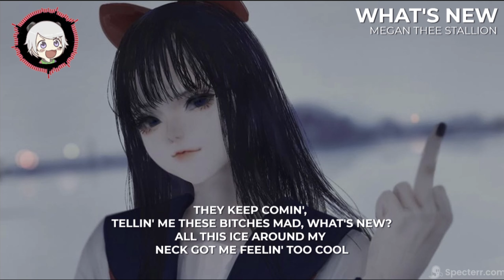What's New (Lyrics)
【 Song Lyrics 🎤】

Ayy, ayy, look

[Verse 1]
Badder than your favorite bad b (Ah)
Turned the whole world into a savage (Yeah)
Middle finger in all of my pictures
Just to remind y'all I ain't havin' it (F*** y'all)
I'm the baddest b , who wanna fight about it?
Put 'em in the booth, I bet I'll take the title (Baow-baow-baow)
All of these h*** my sheep
Mary had a little lamb, they was talkin' 'bout me, ayy (Yeah)
Switched sides, so I switched back
Lotta I owe yous I ain't gettin' back (I ain't gettin' back)
Lotta shit I should've walked away from
But the hood b in me kept pullin' me back (B , what?)
Wish I would let a h* in my business, ayy (Huh)
Quit askin' 'bout these n , look (B )
You don't wan' sip this tеa
If I give you the deets, you might get in your feelings, ah

[Chorus]
Tеll a hater, "F*** you" (Ah)
They keep comin', tellin' me these b mad, what's new?
All this ice around my neck got me feelin' too cool (Yeah)
We was bangin' and he beat that p red, SuWoo (Yeah, yeah)
Middle finger out the roof, tell a hater, "F*** you"
All this ice around my neck got me feelin' too cool (Burr)
We was bangin' and he beat that p red, SuWoo (Baow, baow)
Middle finger out the roof, ah

[Verse 2]
Pull up Bentley
Drop four-fifty to make my car match with my feelings (Car match with my feelings)
Y'all be hatin', I'm ridin' with Farris to make sure none of y'all h*** come near me (None of y'all h*** come near me)
B , stop cappin', that s*** ain't exclusive (Ah)
Y'all in the A buyin' shit from them boosters
I heard y'all n ain't buyin' them chains
Just takin' them pics, send it back to the jeweler, ah
Roll one deep, rock two C's
In my purse, I keep some G's (I keep some G's)
Ho, quit talkin' 'bout me to your man
'Cause that only make him more intrigued (Make him more intrigued)
B , you a bum, don't get a crumb
How you got cake and ain't f ' for none?
I better not ever catch you talkin' s***(Hey, hey)
If your bank account still attached to your mom's, ah

[Chorus]
Tell a hater, "F*** you"
They keep comin', tellin' me these bitches mad, what's new?
All this ice around my neck got me feelin' too cool (Hey)
We was bangin' and he beat that p red, SuWoo
All this ice around my neck got me feelin' too cool (Too cool)
We was bangin' and he beat that p red, SuWoo (Hey)

[Verse 3]
These n love me 'cause I'm like that
Freaky, nasty, bite me, I'll bite back, ayy (Bite back, ayy)
If I want a n gone, then he gone
I'm a real street b , so you know I can't type that, ayy (Hey, yeah)
These hoes be thinkin' they me
'Til them people wanna see and they really gotta show up, ayy
Hangin' 'round n say they made me
You gon' suck a whole lotta d*** tryna blow up, ayy (Ah, ah)
I'm finna get mean in this b , ayy (Yeah)
They think I'm weak in this b , ayy (They think I'm weak in this b )
Instead of me teachin' these h***
I probably should've been readin' a bitch, ayy (Readin' a b )
I'm a hundred, not fifty, ayy
Weak n never get me, ayy (Nope)
P n on the internet
Talkin' 'bout some p they ain't gettin', yeah (P )

[Chorus]
Tell a hater, "F*** you" (F*** 'em)
All this ice around my neck got me feelin' too cool (Burr, burr, burr)
We was bangin' and he beat that p red, SuWoo (Woo)